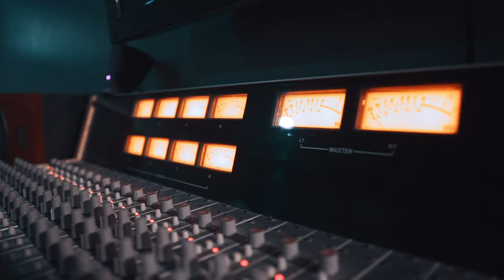Mucho Guallaz "No Hook" (Sony A6500 Music Video)